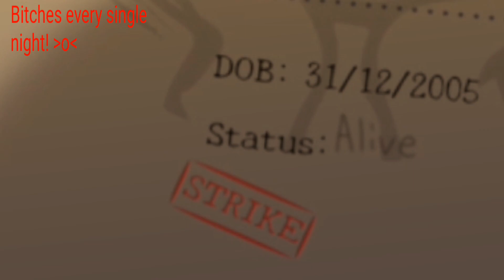Actual Goals AF ^_^ // Angel Duo crackpost // MOU lore // DSMP AU // Reporter + Entertainer mainly//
having a mug bashed into your skull just bc u didnt properly rehabilitate a man kinda hurts